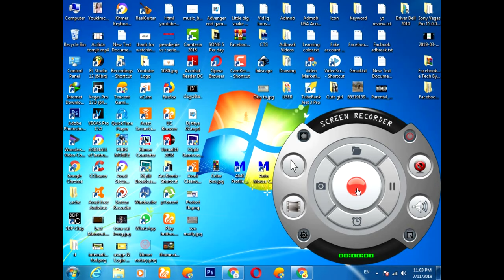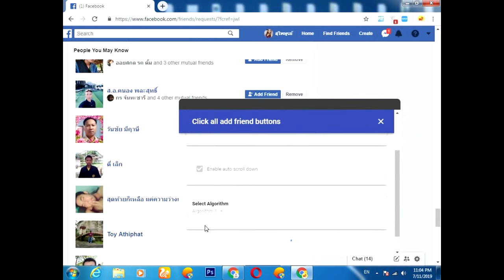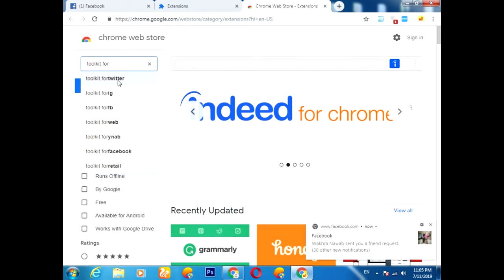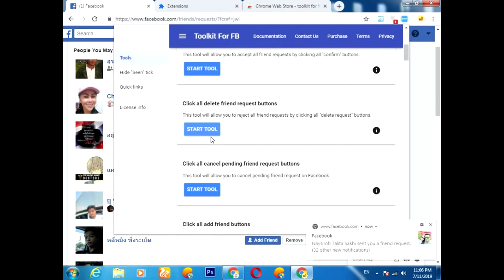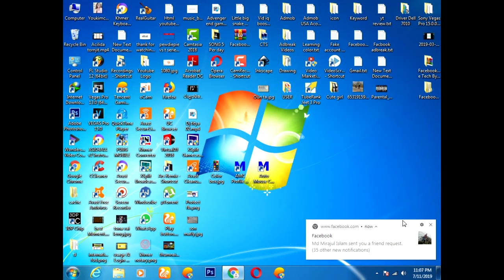Auto add friend facebook 2019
@CAMBO HOW